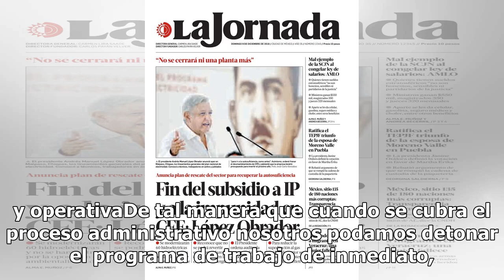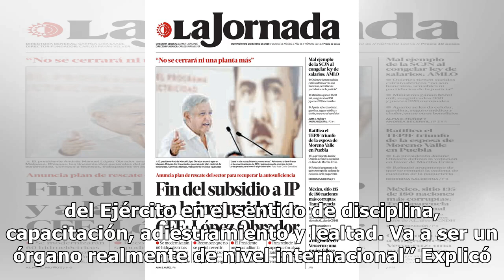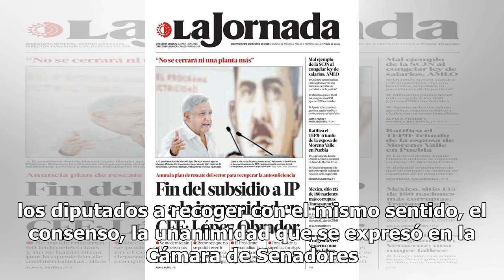Durazo alista plan de arranque para Guardia Nacional en marzo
Un día después de que se apruebe la Guardia Nacional por la Cámara de Diputados, “estamos listos para detonar todas las acciones que le den vida real’’, incluso el reclutamiento de elementos, adelantó el Secretario de Seguridad y Protección Ciudadana, Alfonso Durazo Montaño. Nos estamos adelantando ...